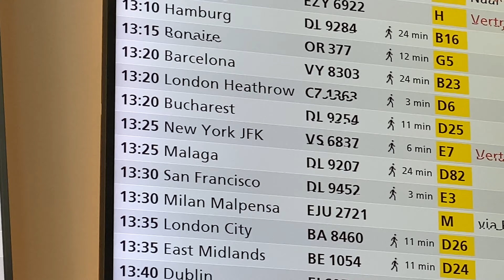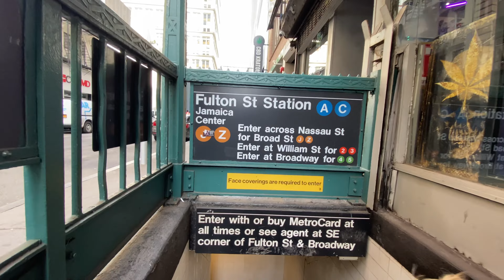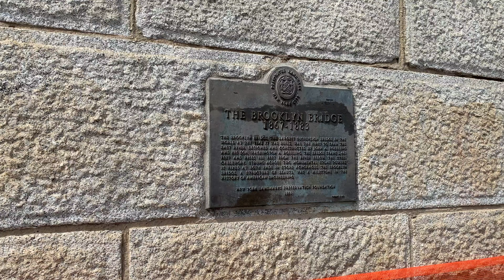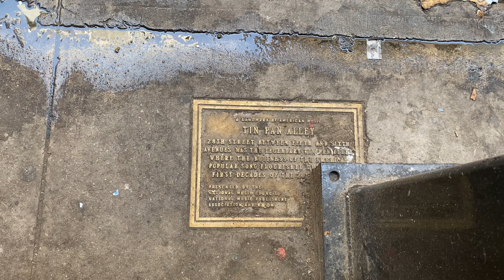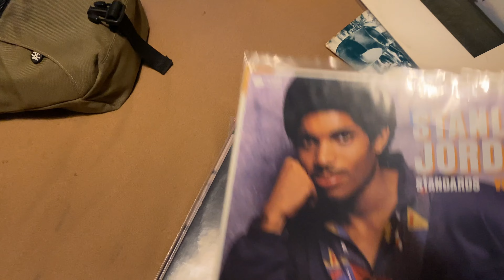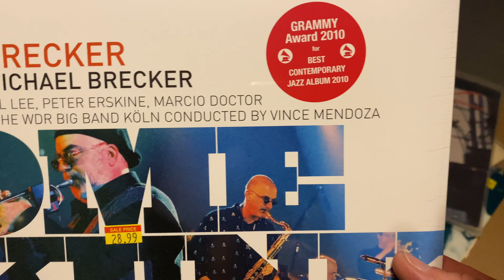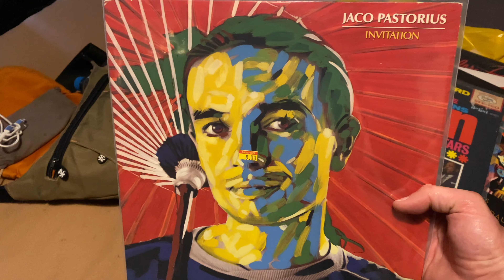NEW YORK CITY #1 (VLOG #141)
Dies ist die erste VLOG-Folge unserer kleinen Tour nach New York City! Wow! Was für ein Trip! An einem Montag hin... und Freitag zurück... Aber zum Glück keinen Jetlag! Hier aber erstmal ein paar Eindrücke dieser faszinierenden Stadt... Brooklyn Bridge, Plattenläden und mehr... Viel SBass!

DIE Adresse für Bassisten im Internet. Hier lernst du online Bass spielen! Florians Bassunterricht bietet dir fast 300 online Bass-Videos über alle Themen, alle Stilrichtungen und für alle Niveaus! Alles rund um den E-Bass!